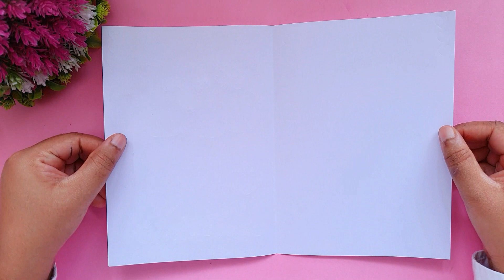How to make Father's day greeting card | Easy and cute card for father's day | Fathers day gift idea